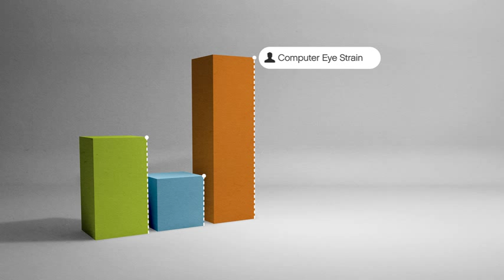Defeating Digital Eye Strain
Children and teenagers (ages 8-18) are spending more than 7.5 hours a day consuming electronic media which can cause blurry vision, dry  eye, headaches, neck pain and back pain.  It is important for children to monitor their digital device use because their risk of developing digital eye strain is greater.

Watch VSP EyeFiles to learn tips that will help you and your children combat digital eye strain.